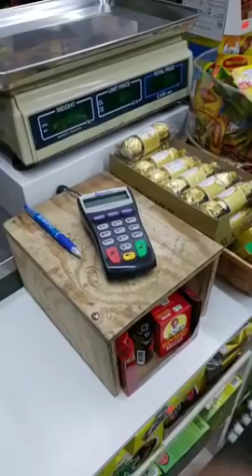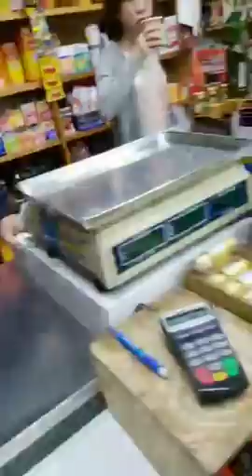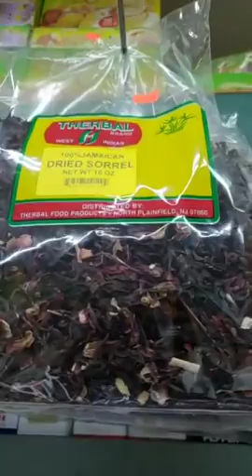Brother Polight - How Important is Positivity and does it Bring you Wealth?